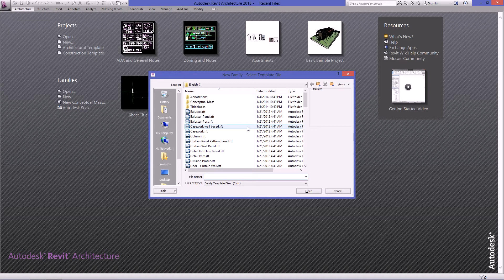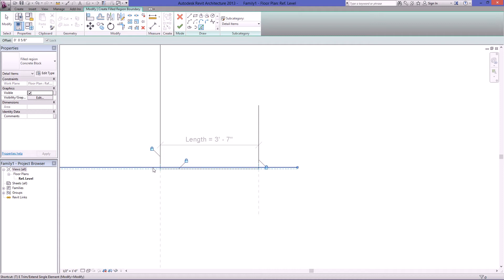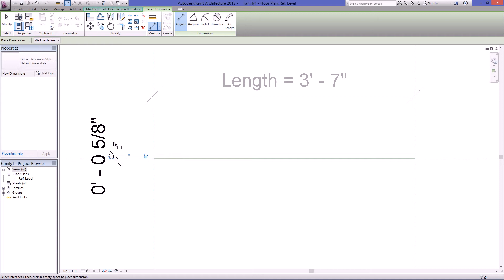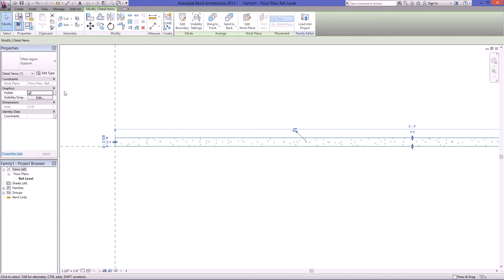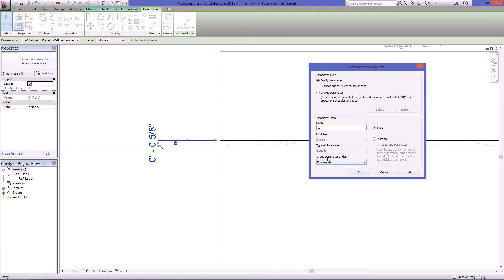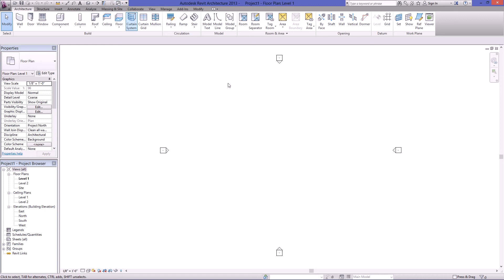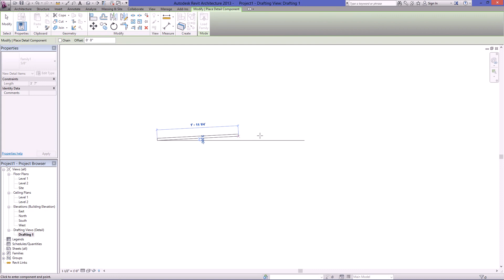Line-Based Detail Item - Revit Tutorial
Here is a simple video that will show you how to make a line based filled region with Autodesk Revit.